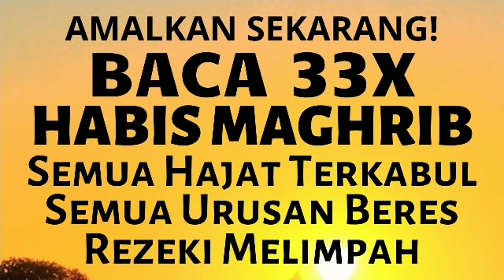BACA 33X SETELAH SHOLAT MAGHRIB! DZIKIR DOA PENARIK & PEMBUKA REZEKI AGAR TERUS MENGALIR LANCAR